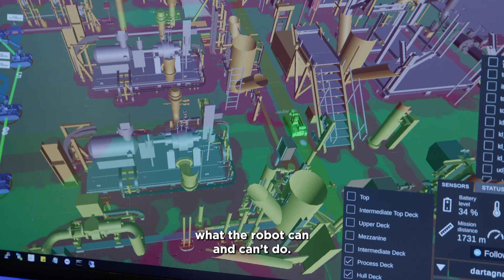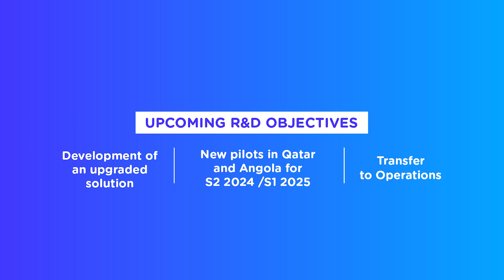FPSO Pazflor in Angola-Introduction of Robotic Operations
To reduce operating costs, enhance operational safety and reduce the environmental footprint of facilities, TotalEnergies is pioneering the use of robotics to apply a new philosophy to site operation. Upstream R&D teams are working on improving the capabilities of the robotics system developed in partnership with TAUROB (as part of the ARGOS project for the robot) and ROCKWELL (for the RSS - Robot Supervision System), but also on deploying robotics or any other technology within TotalEnergies' industrial activities.